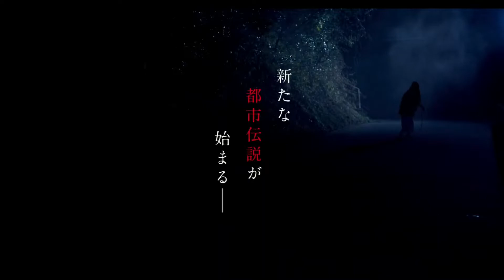映画『シライサン』予告編 安達寛高（乙一）脚本・監督 飯豊まりえ主演 共演に稲葉友、忍成修吾、谷村美月、染谷将太、江野沢愛美ほか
新作映画の予告編を紹介するチャンネルです。

★★★★★★★★★　映画情報　★★★★★★★★★

2020年1月10日(金)公開